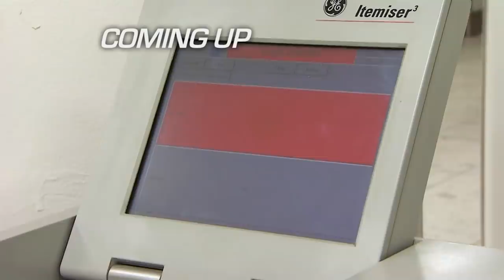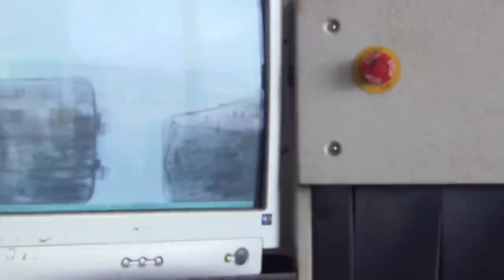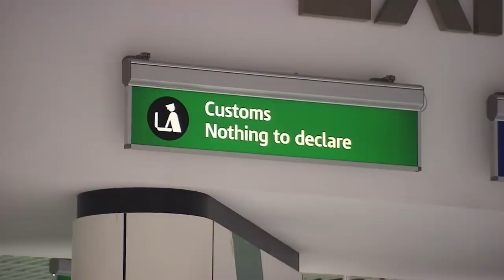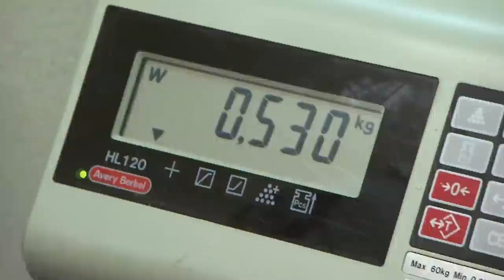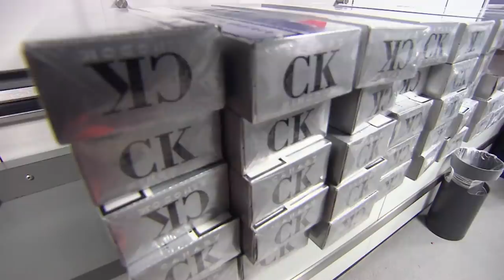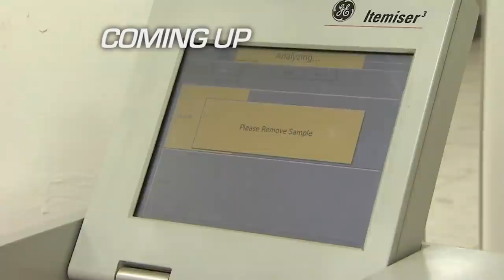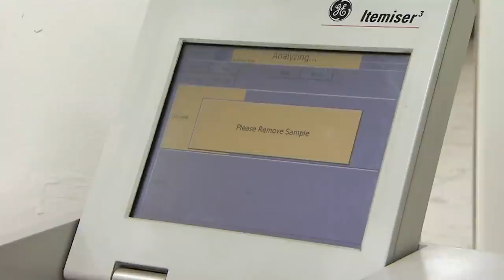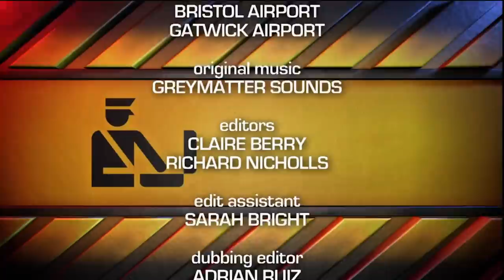Suspect Package Found In Grandmothers Laptop | Customs | Real Responders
A grandmother loses her cool after a suspect package is found in her laptop. Officers in Birmingham stub out a couple's plan to make a quick buck. And high traces of cocaine are found in Gatwick.

In Gatwick and Bristol Airports in England customs agents check baggage and travellers to uphold allowances and prevent illicit activity and substances from entering the UK.

Content owned and licensed from Off The Fence to Little Dot Studios.